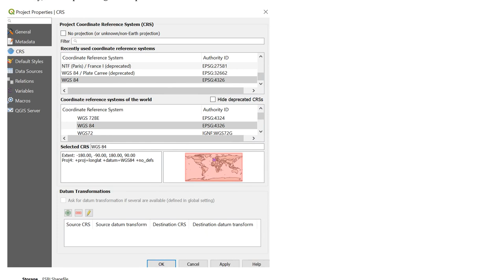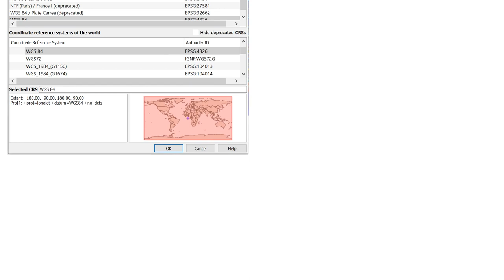GIS: Maps look very stretched in QGIS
With thanks & praise to God, and with thanks to the many people who have made this project possible! You are responsible for your own actions.